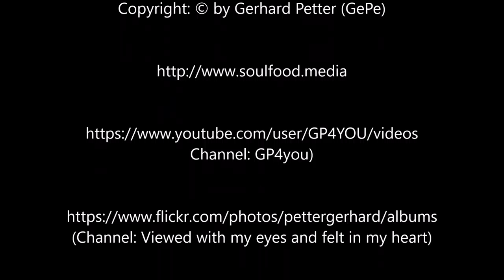Hi ladies, we will discuss our promlems for a quick and peaceful solution.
Hi ladies, we will discuss our promlems for searching a quick and peaceful solution.Hi ladies, wir werden unsere Probleme besprechen und eine schnelle und friedliche Lösung finden.